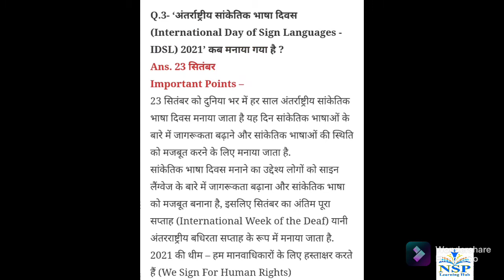Current Affairs of 25 September 2021